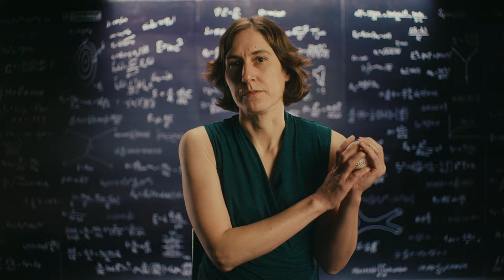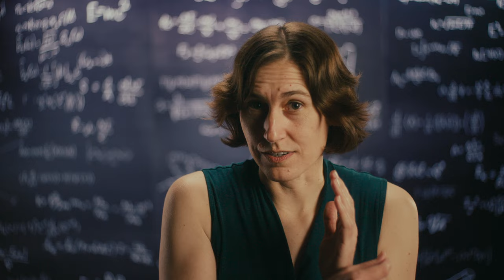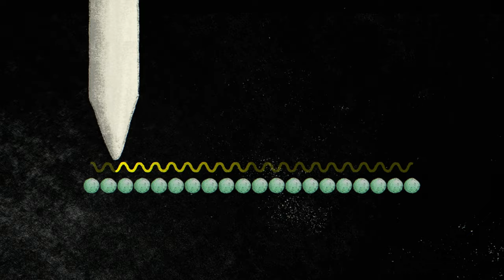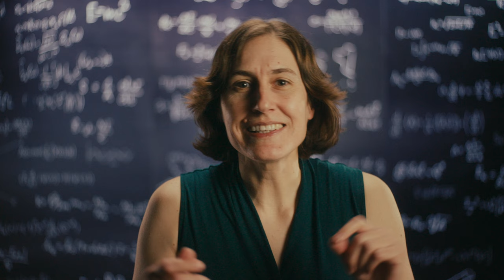Quantum 101 Episode 9: Quantum Tunneling Explained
This video discusses the concept of quantum tunneling, and how this phenomenon only works because particles can act like waves.

The fastest baseball pitch ever thrown reached over 170 kilometers an hour. That's impressive. But even that record breaking fastball would never be able to pass through a solid brick wall.

It's just not possible. That is, unless we're playing quantum baseball.
A thrown baseball might have enough energy to rip through a piece of paper, but even the fastest pitch would just bounce off a brick wall.

Yet sometimes quantum particles are caught passing through barriers they don't seem to have enough energy to break through.

Logically, they should just bounce off. And yet there they are, sitting quite happily on the other side. How can that be possible?

Join Katie Mack, Perimeter Institute’s Hawking Chair in Cosmology and Science Communication, over 10 short forays into the weird, wonderful world of quantum science.

Want to learn more about quantum concepts? to access free resources.

Perimeter Institute (charitable registration number 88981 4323 RR0001) is the world’s largest independent research hub devoted to theoretical physics, created to foster breakthroughs in the fundamental understanding of our universe, from the smallest particles to the entire cosmos. Be part of the equation